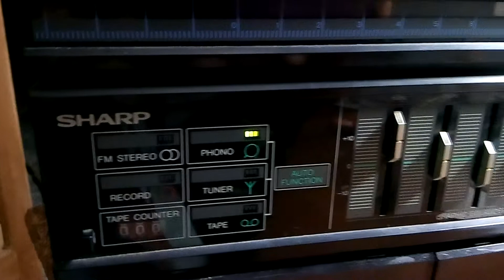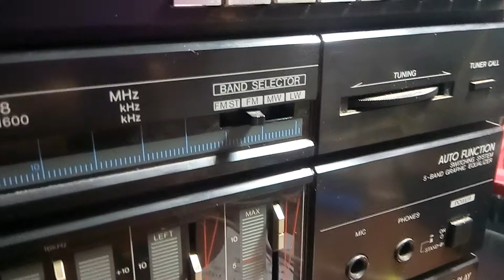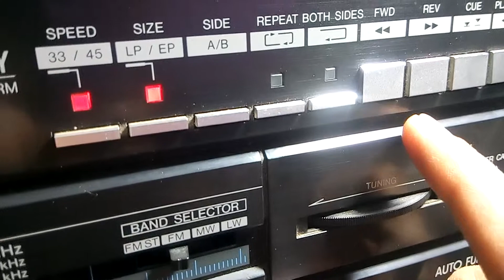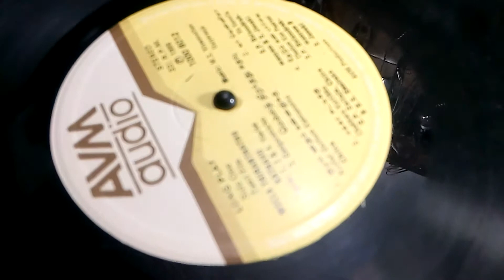Record player Auto system 3 in One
Working Record player 33.33 rpm Records.